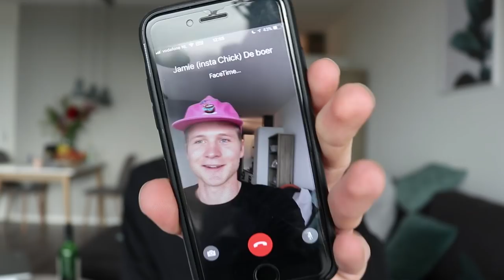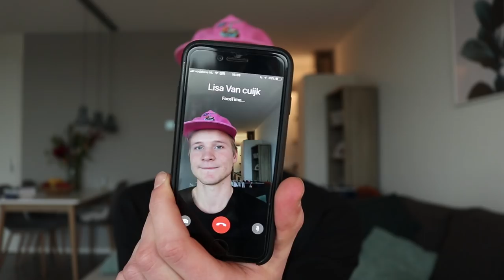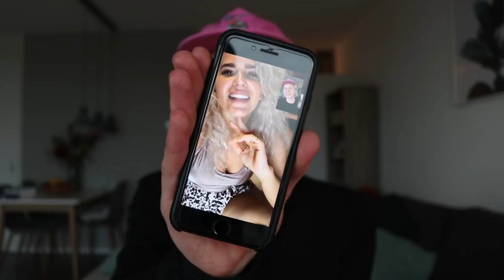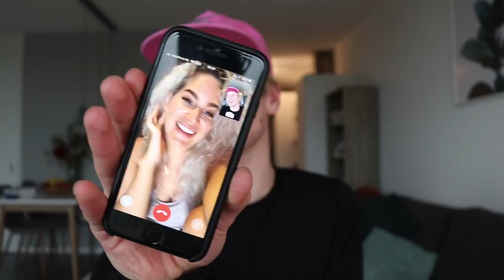FACETIMEN MET KNAPPE INSTAGRAM MODELLEN - Kalcember #8 | Kalvijn